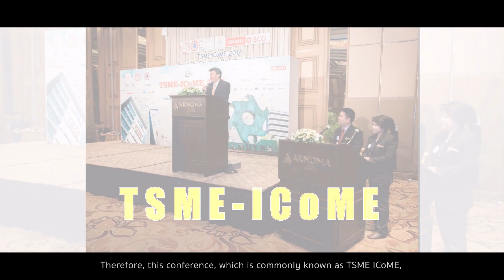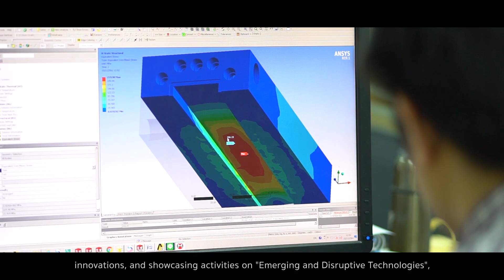TSME-ICoME2019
International Conference on Mechanical Engineering